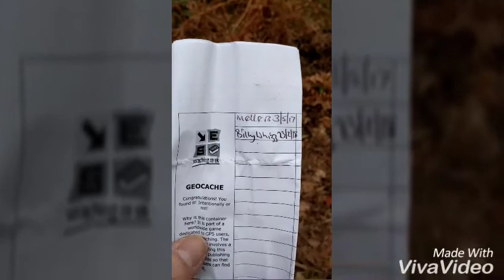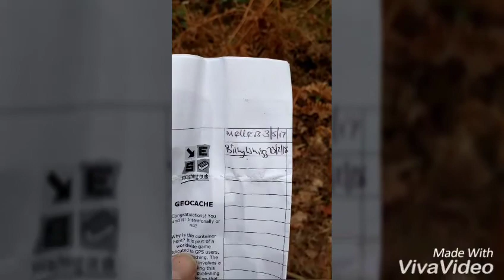Swinley Forest ramble and geocaching.